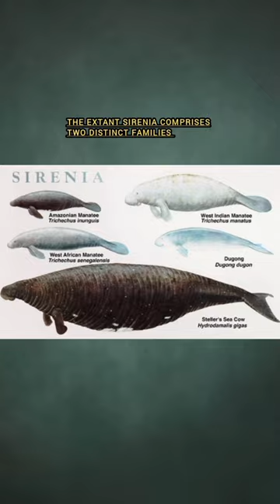Facts About Dugong Dugon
@tito_0  sea cow
comedy movie
how to apply
test match live
fish video
 Dugong dugon
sea cow
manteees
shark video
shark attack
hindi
dinosaur
Plesiosaurs
Megalodon
cartoon
united states
india
what
mr indian hacker
round2 hell
youtube first video
hot scenes
facts